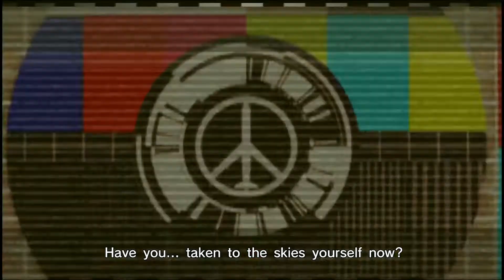Tank Battle FAIL (Multiplayer) - Metal Gear Solid: Peace Walker (PS3)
Tank Battle: KPz 70 Custom FAIL jogando online. Partida entre eu e Netto Lage, que foi um pouco difícil. hehe

Mais vídeos de Peace Walker.